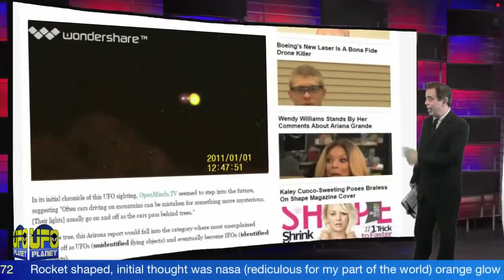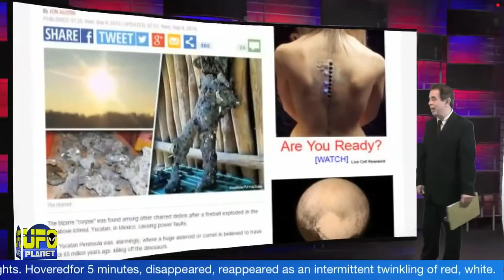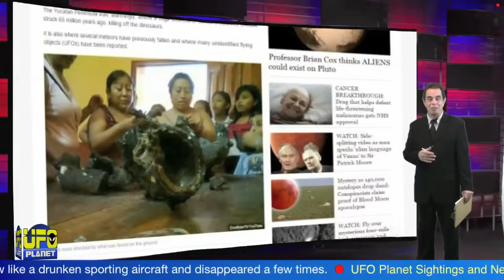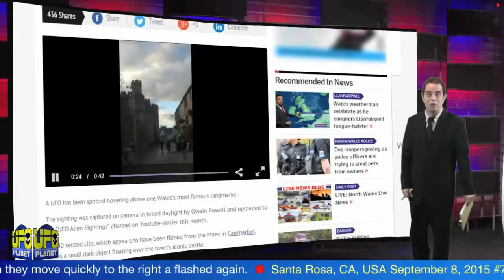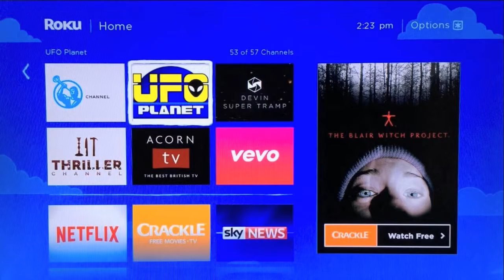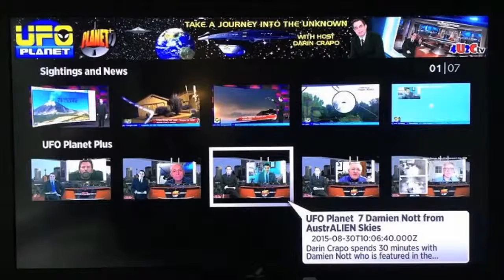UFO NEWS || UFO Planet Sightings & News #10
An unidentified flying object, or UFO, in its most general definition, is any apparent anomaly in the sky that is not identifiable as a known object or phenomenon. Culturally, UFOs are associated with claims of visitation by extraterrestrial life or government-related conspiracy theories, and have become popular subjects in fiction. While UFOs are often later identified, sometimes identification may not be possible owing to the usually low quality of evidence related to UFO sightings (generally anecdotal evidence and eyewitness accounts).

Stories of fantastical celestial apparitions have been told since antiquity, but the term "UFO" (or "UFOB") was officially created in 1953 by the United States Air Force (USAF) to serve as a catch-all for all such reports. In its initial definition, the USAF stated that a "UFOB" was "any airborne object which by performance, aerodynamic characteristics, or unusual features, does not conform to any presently known aircraft or missile type, or which cannot be positively identified as a familiar object." Accordingly, the term was initially restricted to those fraction of cases which remained unidentified after investigation, as the USAF was interested in potential national security reasons and/or "technical aspects" (see Air Force Regulation 200-2). During the late 1940s and through the 1950s, UFOs were often referred to popularly as "flying saucers" or "flying discs". The term UFO became more widespread during the 1950s, at first in technical literature, but later in popular use. UFOs garnered considerable interest during the Cold War, an era associated with a heightened concern for national security. Various studies have concluded that the phenomenon does not represent a threat to national security nor does it contain anything worthy of scientific pursuit (e.g., 1951 Flying Saucer Working Party, 1953 CIA Robertson Panel, USAF Project Blue Book, Condon Committee).